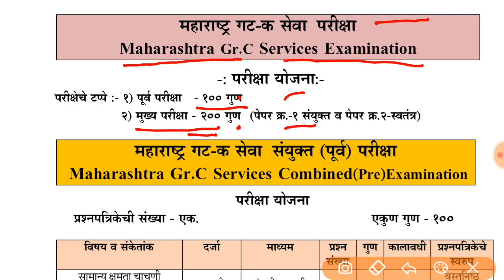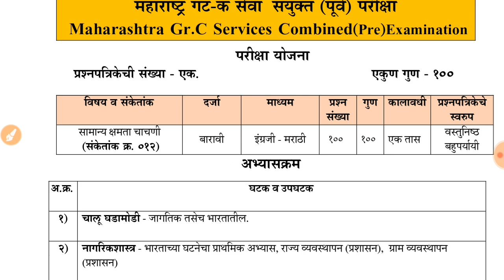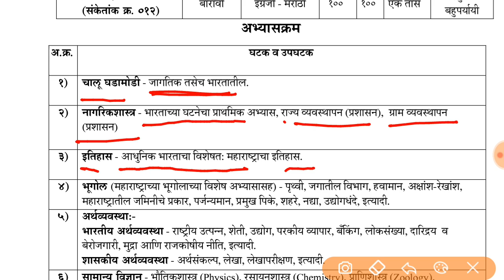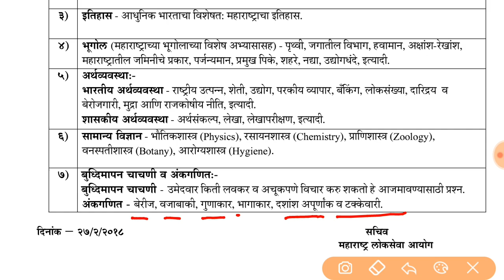MPSC Group C Syllabus | अभ्यासक्रम व पुस्तके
अभ्यासक्रम पाहण्यासाठी खालील लिंक ओपन करा